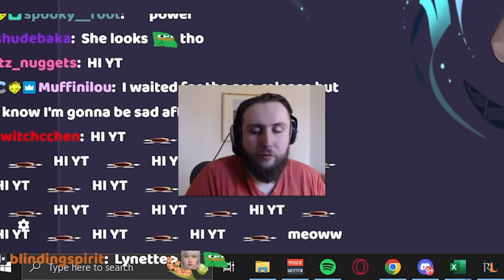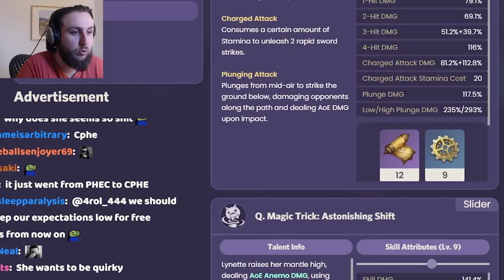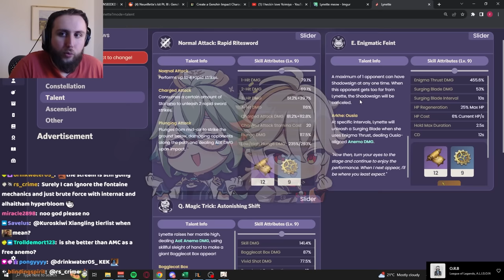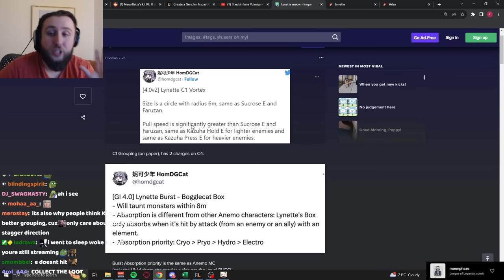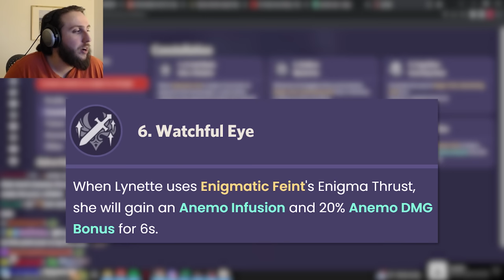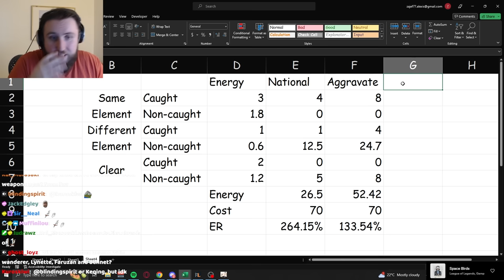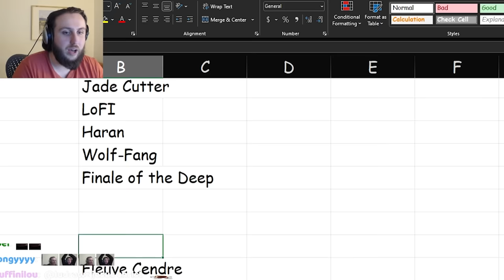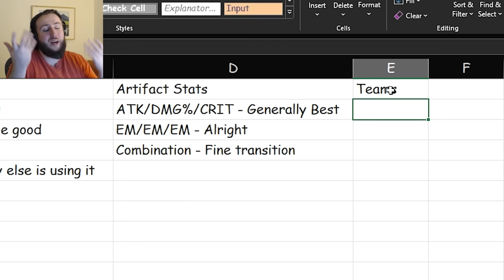How Good is She? | Lynette Pre-Release Analysis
Timestamps
0:00 Intro
0:34 Base Stats and Normal Attacks
0:50 Elemental Skill and Alignments
5:30 Elemental Burst
11:26 Ascension Passives
12:35 Damage
14:35 Constellations
24:50 Sac Sword
25:10 ER Requirements
29:22 Weapons
34:40 Artifact Sets
36:58 Artifac Stats
37:56 Teams and Final Thoughts
39:48 Outro